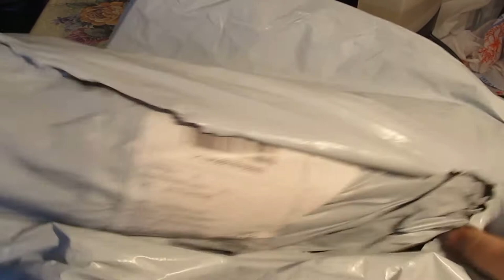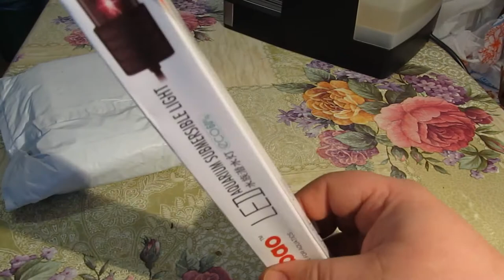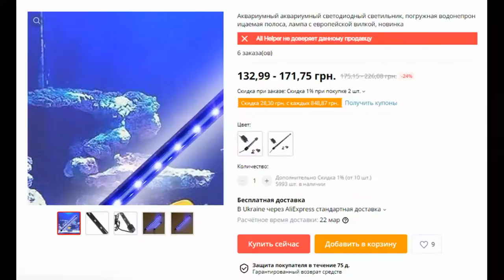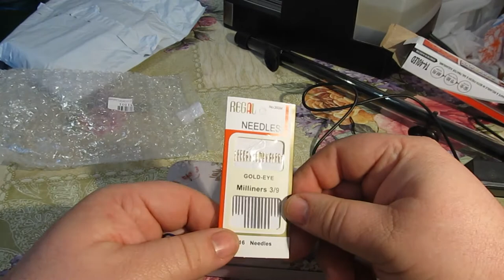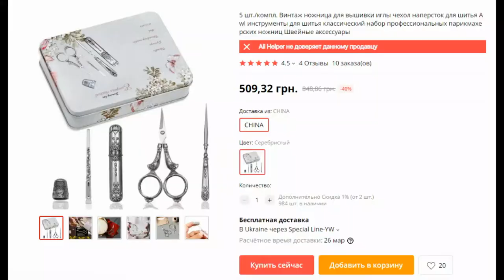Посилка з aliexpress товари для рукоділля та акваріума.